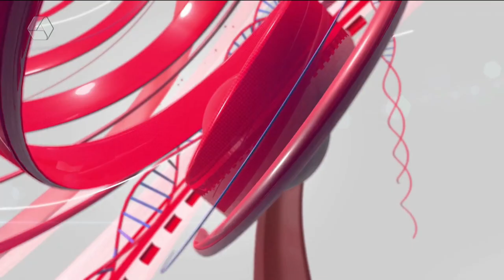RCN Sports 03/03/2022